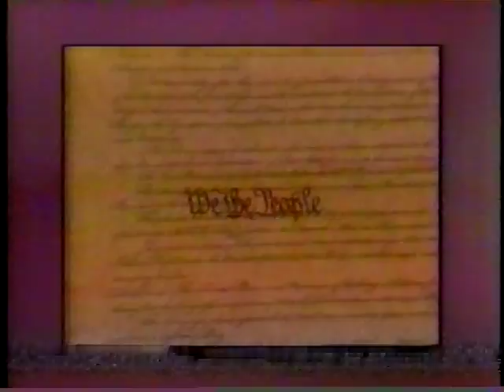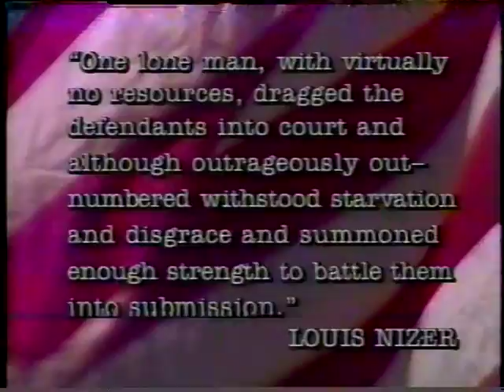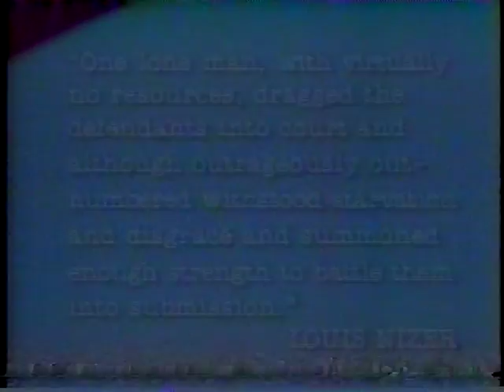jack gilford on robert kline, john henry faulk first seg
Jack Gilford on robert kline time 3/87
 Some of my favs I share with you